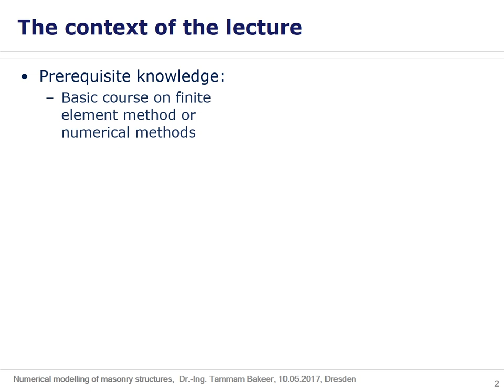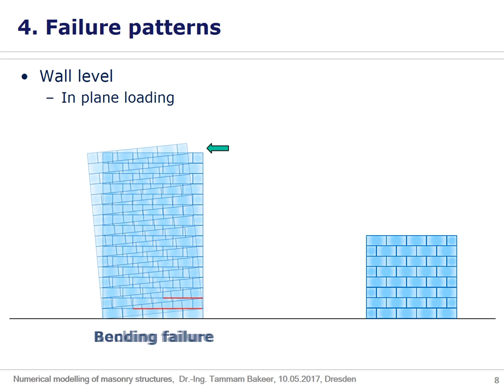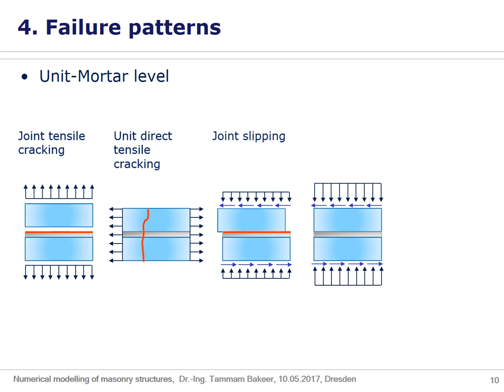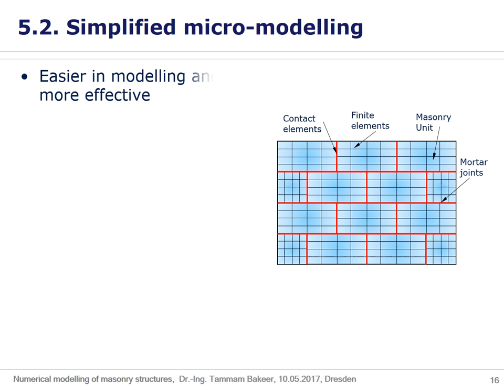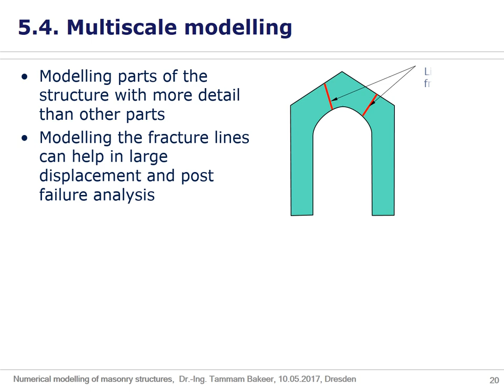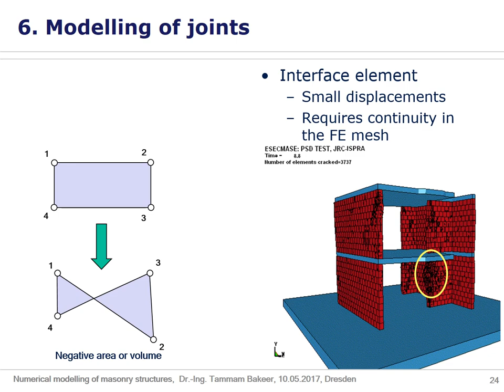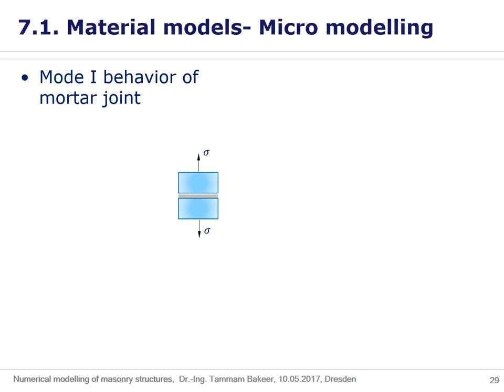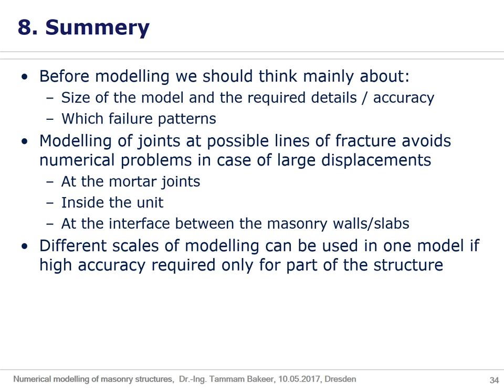Numerical modelling of masonry structures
1. Why do we need numerical simulation?
2. Questions before modelling
3. Masonry
4. Failure patterns
5. Modelling strategies
5.1. Detailed micro modelling
5.2. Simplified micro-modelling
5.3. Macro modelling
6. Modelling of joints
7. Material models
7.1. Micro modelling
7.2. Macro modelling
8. Summery
9. Literature